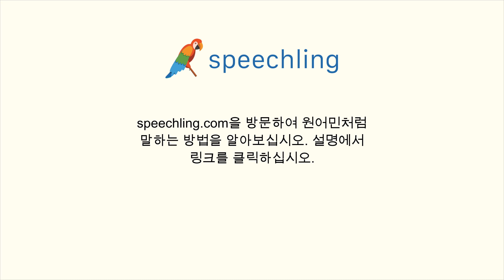중국어(간체)로 "위치" 말하는 법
남자 목소리 :
立场

여성 목소리 :
立场

남성 음성 번역 :
위치

여성 음성 번역 :
입장